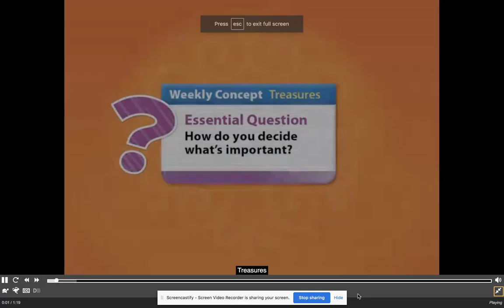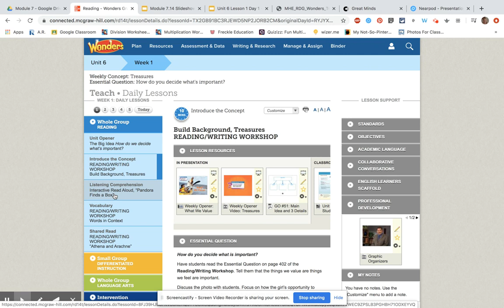Monday Reading Into April 20